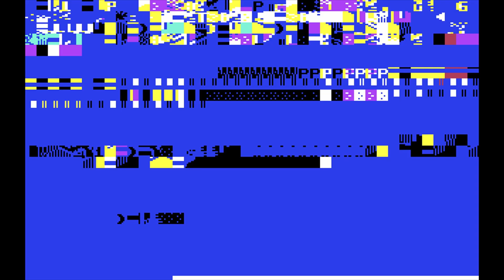World Games (Commodore 64) – Cinq minutes de jeu – 1080p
World Games
Développeurs : Epyx, Inc. – K-Byte
Éditeur : d3m
Année de sortie : 1986
Nombre de joueurs : 1 à 8 (à tour de rôle)
Plateforme : Commodore 64
Résolution native : 320x200
Support : Disquette
Langue : Anglais

Découvrez mon premier roman, Les Tisseurs de Trames (Heroic Fantasy) sur Amazon.fr :

Le deuxième, La dernière étoile (SF) :

Le troisième, Ce que rêvent les chiens (SF) :

Et le dernier, L'Orchandeur (fantastique) :